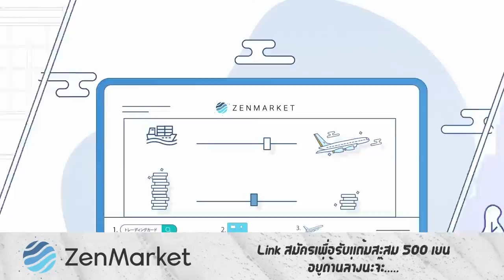เม้าท์มอยตัวอย่าง Loki ซีซัน 2 [ หนอนหนัง ]